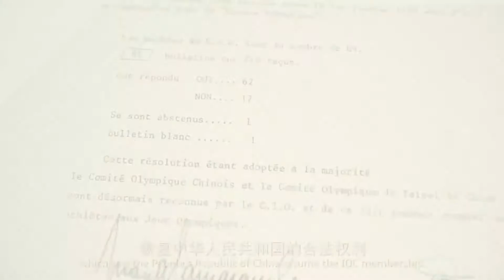BEYOND THE RINGS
Cinque storie cinesi che raccontano i valori dell’Olimpismo - Five Chinese stories about the values of Olympism (OLYMPIC SPIRIT)
P.R. OF CHINA - Xinhua News Agency